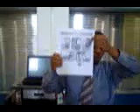AFTER SCHOOL PROGRAM COCHRAN ELEMENTARY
TOO GOOD FOR DRUGS